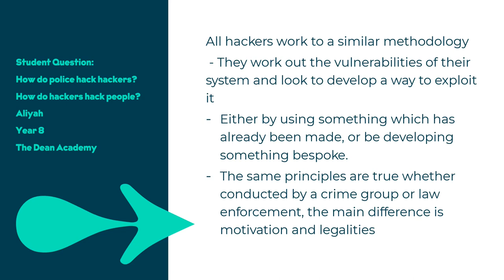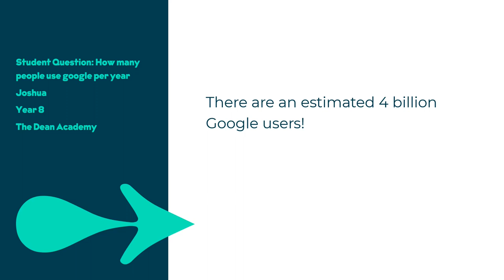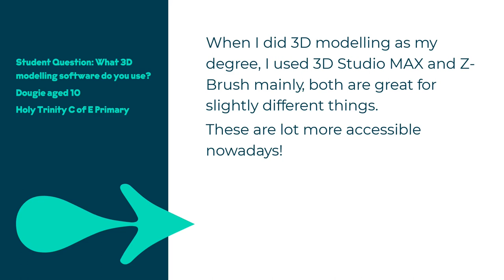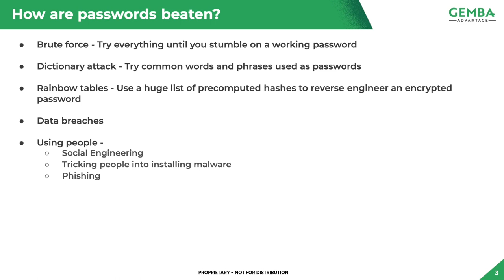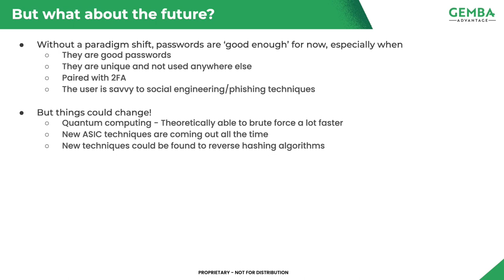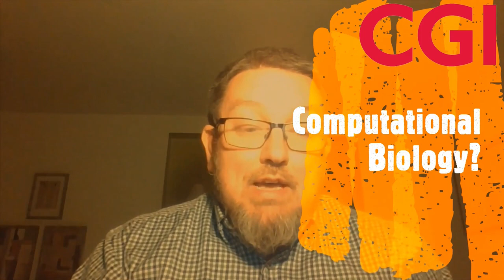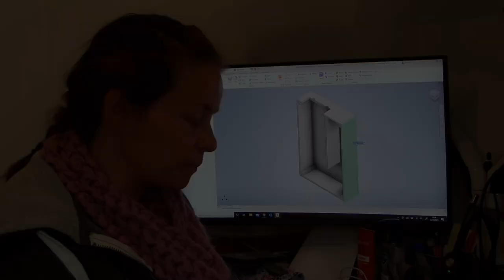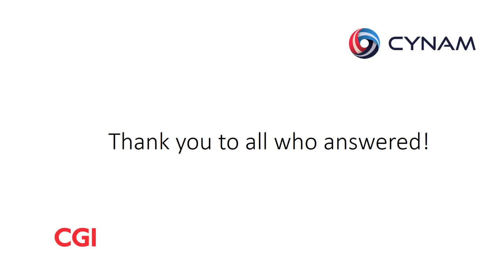Industry Ask Me Anything Part 2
We asked students to 'Ask Me Anything' in relation to cyber and technology! Some amazing responses from the community. Thanks to CGI who have pulled this content together!

Thanks to the following contributors:
CGI
QA
Gemba Advantage
Jacob Roden
NCC Group
Rolls Royce

Questions Answered Include:

The Dean Academy
How do police hack hackers?
How do hackers hack people?

All Saints Academy
Are we ever going to reach a point where passwords are simply too insecure and must be replaced, and if so, what could they be replaced with?

Holy Trinity CofE Primary
How often do you complete updates?
How do you come up with ideas?
What 3D modelling software do you use?
Do you need a specific degree to work within your companies?
How does motion technology work?

Stroud High School for Girls
What is the future of Ai in animal conservation?
What are the possibilities of AI being used in large scale in the future e.g. robots and self driving cars?
How do you think technology will influence art and design in the future?
What do you think will be the most interesting technical advancement that will happen over the next 10 years?
My question was 'how long will it take for technology to progress past type II on the Kardashev scale?'
Would we be able to have a sustainable lifestyle (healthy and mentally healthy) at home fully by sustaining off technology - online shopping and simulations etc.
How realistic is Frankenstein and what does the future of computational biology look like in comparison?
What are the chances of Warp Drive from Star Trek happening?

Gloucestershire College
What is one thing you wish you knew before starting your career?
Is all sensitive data secure (in storage and when transmitted) and backed up on a routine basis? Where is the backup kept? Is it protected?

The Dean Academy
How many people use google per year?
My question is why in the age of when we can fly mini helicopters on Mars, we don't have a Tracking chip we can insert into our pets, to find them should they run off or if they are stolen. All the time on social media there are people reporting their dogs lost or stolen if they were to have a chip installed, we could then use a smart phone app to track their whereabouts. When is this technology going to be available? Dogs have microchips for identification purposes if found, but these can't be used for tracking. Humans now have microchips placed in them in some countries to enable them to open doors, pay for food, open cars etc all by a swipe of a hand. I know these operate using different signals but surely something similar could be invented.? Apple has just brought out Air Tags which offer a tracking service but these are visible and would be easily removed from a pet I know the problem is most likely the battery life of any such tracker and you can't replace batteries if implanted so why can't a chip be invented which uses kinetic energy to keep it charged like watches? This way when the animal walks the battery or chip would be charging. We can track cars, planes, luggage, parcels, my parents even track me on an app so why can't we track our pets?
Why when you go on a website does it say accept cookies, what are cookies and how are they used?

Denmark Road
How can big companies manage to provide for their project by managing so many different sectors in the IT company to all coordinate and contribute what is needed on time eg a big company getting all their resources to effectively launch a big project within the time limit

Newent Community School
Will World War 3 be a cyber war?